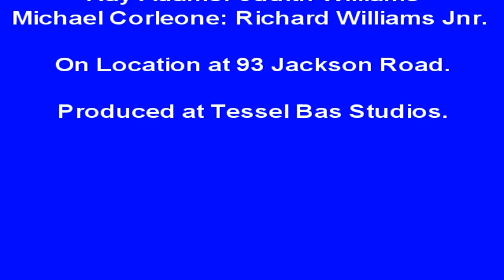High Jinks in Jackson Road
A celebration of Richard Archard Williams's 70th Birthday in May 2008 at Jackson Road Bromley, rechristened No 1, Campbell Close for the afternoon.